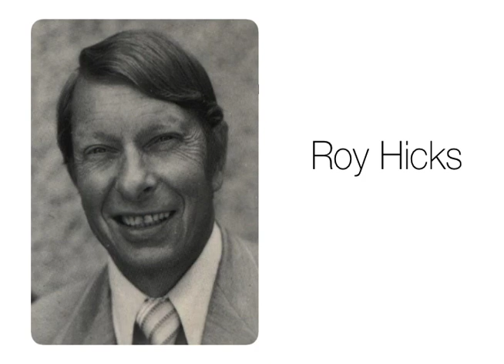11 05 74 Concepts of Church Growth, Hagin Roy Hicks